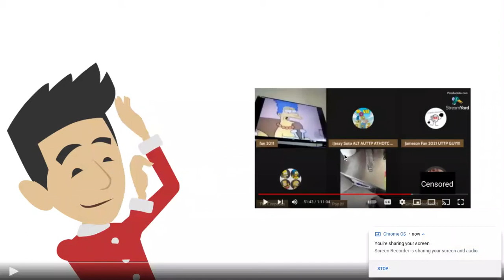Calling Out Spongebob YTP Reuploads For Showing A Disgusting Image On StreamYard